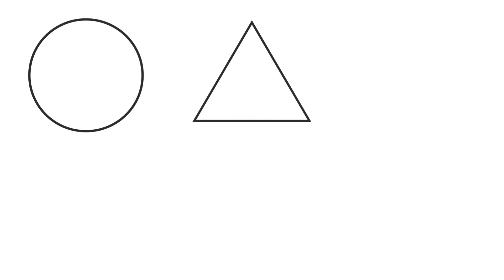Learn 2D Shapes drawing | Painting and Colouring for Kids & Toddlers | Preschool learning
Hello Kids!
Learn how to draw 2d Shapes, Colors for kids | Toddler Learning videos, shapes song, educational video

Circle
Triangle
square
Pentagon
heart
star

shapes
shapes drawing
learn shapes
2d shapes
learn colors
2d shapes for kids

Parents will also enjoy our learning videos created for kids with preschool songs. Preschooler's babies can learn letters, numbers, colors, shapes, drawing & more!

We will come back soon with our next coloring video for you.

Our YouTube channel is made with LOVE ❤️ and I simply couldn't do it without your support!

📍 Liking
📍 sharing